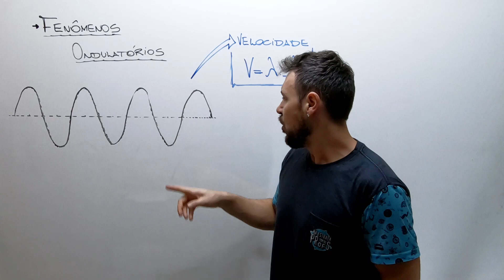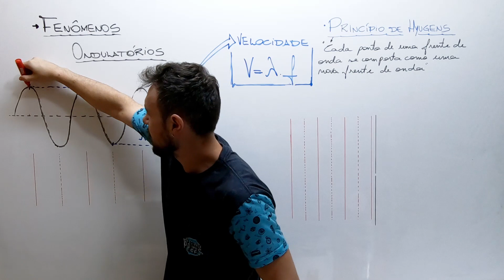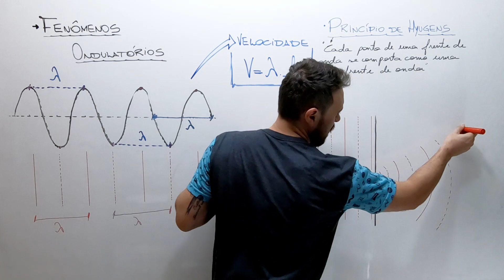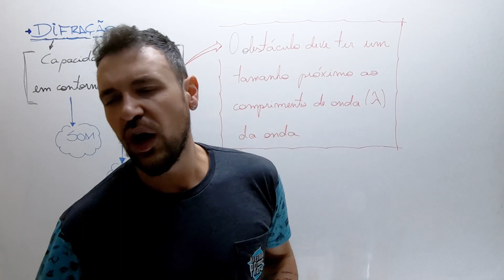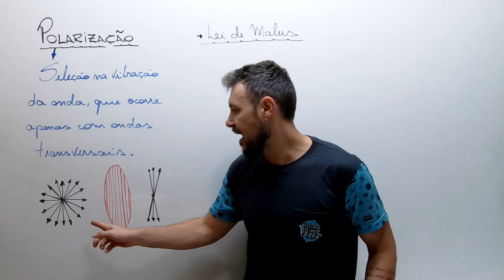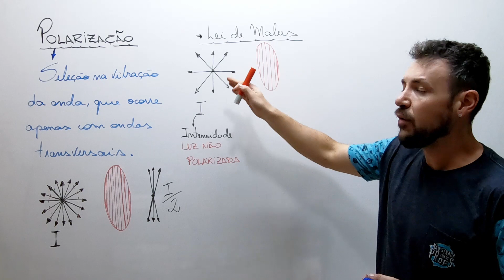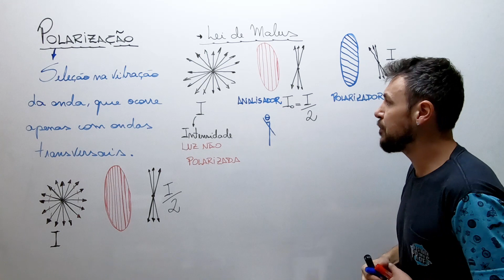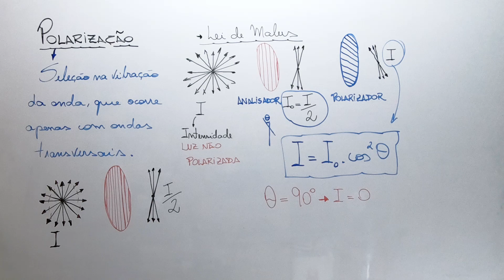Difração e polarização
Difração é a capacidade das ondas de desviar ou contornar os obstáculos que encontram durante sua propagação, bem como o espalhamento ou alargamento das ondas após atravessar fendas e orifícios.

A difração acontece tanto com as ondas mecânicas quanto com as ondas eletromagnéticas. Os efeitos da difração são marcados por ondas de comprimento semelhante ao objeto da difração e ocorrem sem que as ondas em propagação sofram uma mudança.

As ondas sonoras são os tipos de ondas nas quais a difração pode ser mais facilmente observada. Isso ocorre devido ao seu grande comprimento. Do lado oposto estão as ondas de luz, onde a difração raramente ocorre ou dificilmente é percebida.
As fontes luminosas geralmente emitem luzes formadas por ondas eletromagnéticas que vibram em várias direções, nessas há sempre um plano perpendicular para cada raio de onda luminosa. Essa luz é chamada de luz natural ou luz não polarizada.

Na natureza existem substâncias que ao serem atravessadas pelos feixes de luz deixam passar apenas uma parte da onda luminosa. Desse acontecimento ocorre um fenômeno chamado de polarização da luz. A luz natural que antes se propagava em todos os planos, agora passa a se propagar em um único plano.